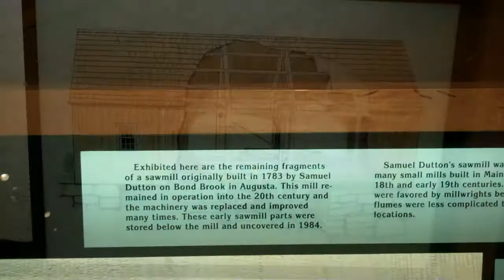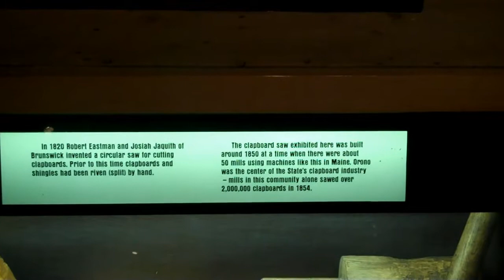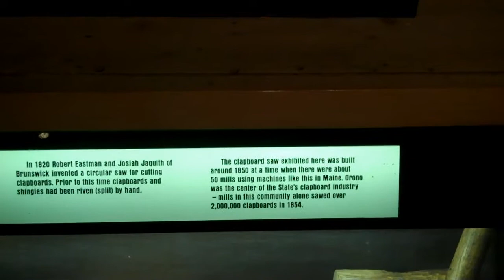Water Powered Sawmills at Maine State Museum